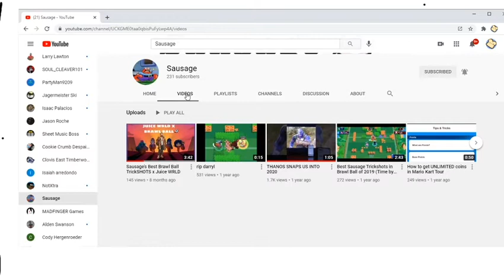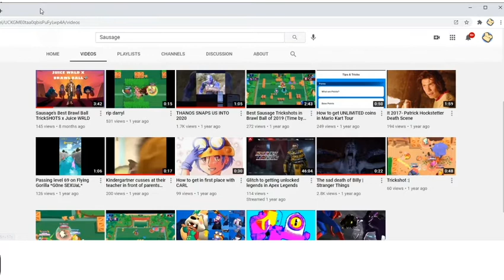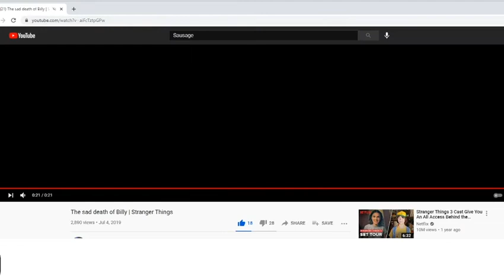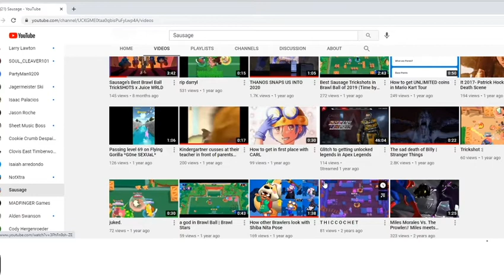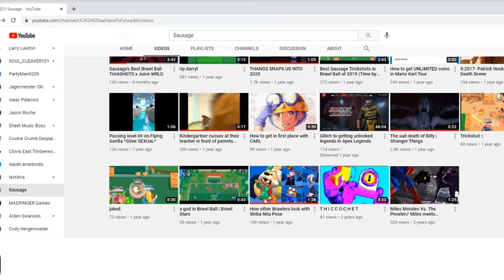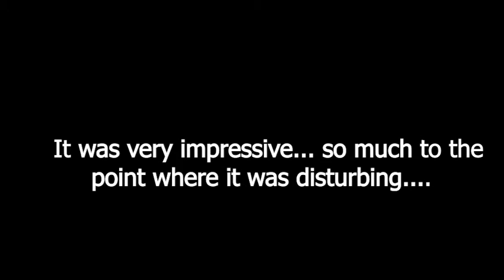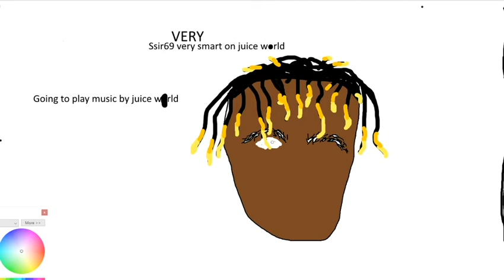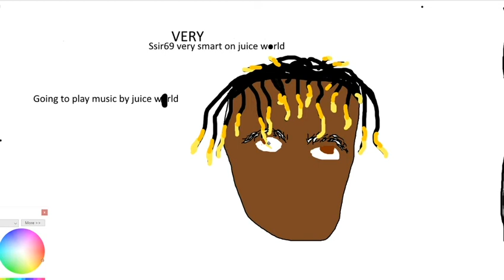CONVERSATIONS WITH CREATORS - ft. Ssir69 (sausage)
In this video, I  have a conversation is Ssir69 (A.K.A. Sausage) because he is a small content creator.

In this video specifically we talked about stuff like California, his YouTube, and Juice WRLD, but I got him to perform his best accent for the people.

In the next part we will be discussing Dream, The Dream Team, and Chess, although this video was made in early January so our knowledge on the Dream Speed run lore is a bit outdated.